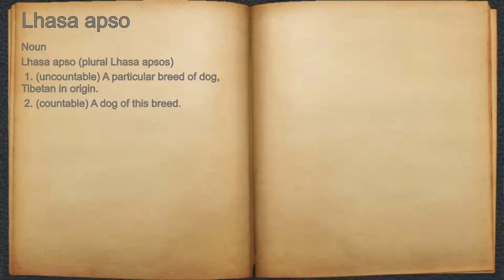What does Lhasa apso mean?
A spoken definition of Lhasa apso.

Intro Sound:
Typewriter - Tamskp